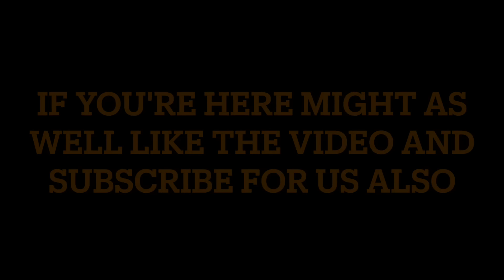SC Deer Hunting W/Dogs 2022 - BUCK SHOULDN'T HAVE STOP!!😎 (KILLSHOT)